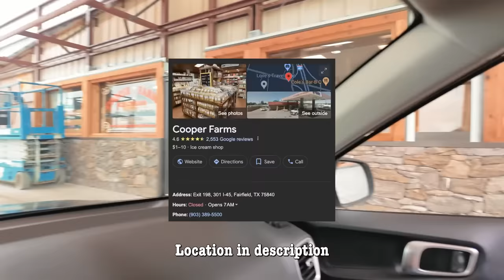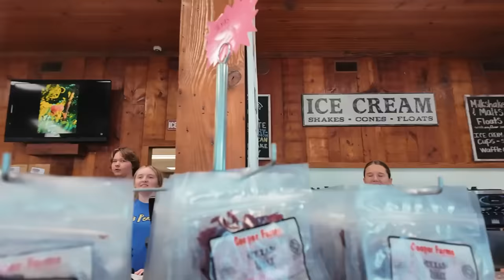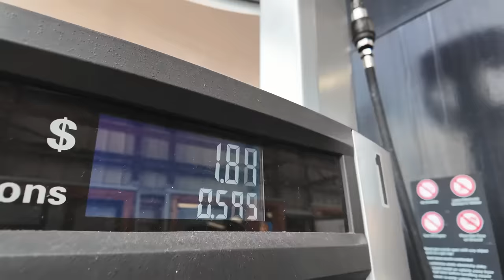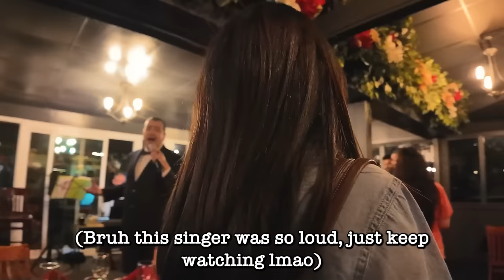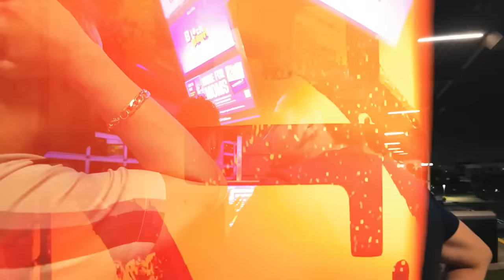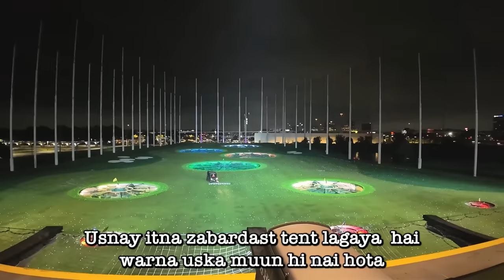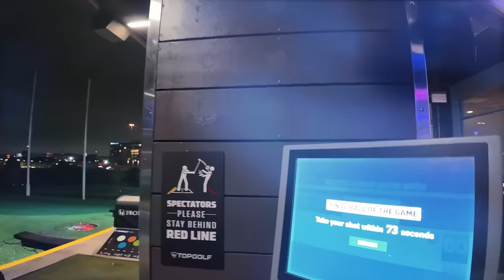Playing Golf with Pakistani Millionaire Party | Saad Hashmani | Uzair Hasan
Resturaunts:
Peach ice cream: Cooper Farms, Exit 198, 301 I-45, Fairfield, TX 75840